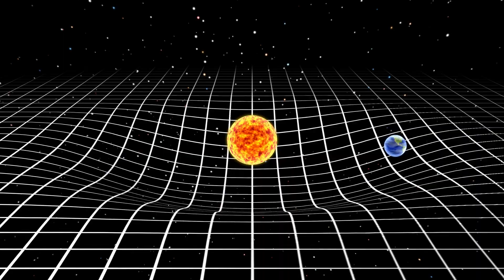SCARY Facts About The Sun!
Did you know the sun is a mixture of all the colors, which appears white to our eyes. As we all know the universe is expanding every day. So the lack of knowledge and technology didn't allow us to touch the limits of the universe. Even though we may have thought ourselves to have expertise in space and the universe, there is still much to learn and explore. The vast majority of our solarsystem have not, been fully analyzed, and researchers are working around the clock to learn more. There is a new discovery every other day which is ready to blow our minds for instant.

About Space & Galaxy Facts
🎥 Videos about Space, Galaxy, Universe and more
🎨 Written, voiced and produced by Space & Galaxy Facts